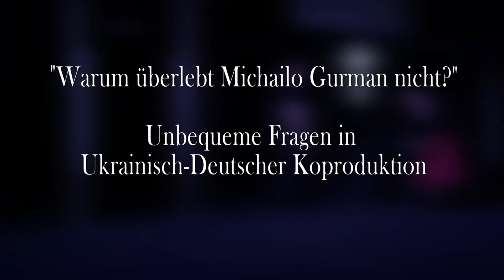Treffpunkt Saporischschja – Was für ein Theater!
Magdeburg goes Ukraine - denn einige Vertreter des Theaters Magdeburg wurden zum viertägigen Theaterfestival “Treffpunkt Saporischschjia” eigeladen. In diesem Sinne haben die deutschen Schauspieler einige Stücke und szenische Lesungen vorgeführt. Und on Top gab es noch eine deutsch-ukrainische Co-Produktion nach einem bekannten Ukrainischen Theaterstück.